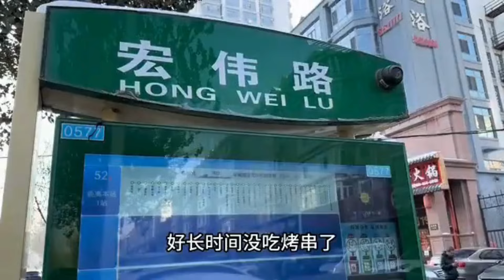东北自助烤串42元一位，牛板筋香，牛蛋嫩，50种肉串随便吃，带劲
东北风味串烧自助餐仅需42元/人，是喜爱丰富多样美食的您的理想去处。 香喷喷的牛筋菜肴和诱人的软蛋，您将有机会品尝到50多种不同类型的肉串，从牛肉、猪肉到家禽和新鲜海鲜。 传统东北风味与创意的完美结合，这里的每一道菜品都带来独特而令人兴奋的美食体验。 快来享受这个激动人心的派对，享受舒适的空间和我们专业员工的周到服务。 东北风味的串烧自助餐绝对是每一个热爱乡村和城市传统美食的人不可错过的目的地。